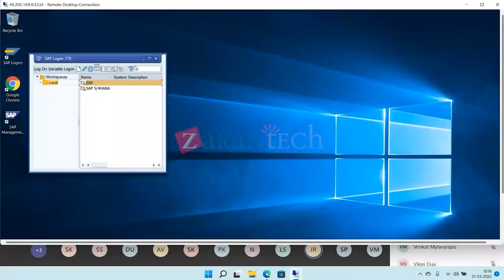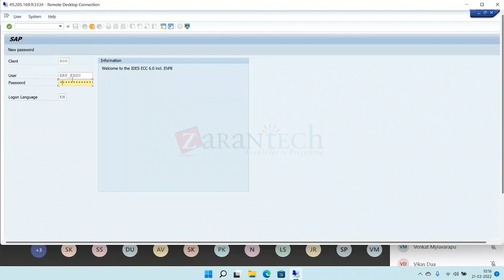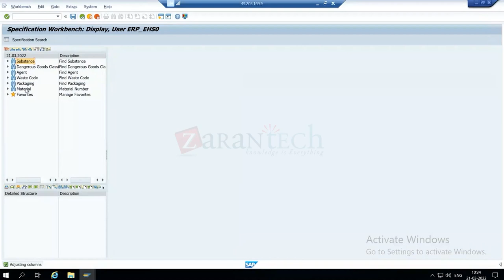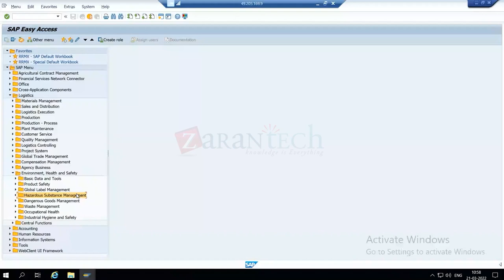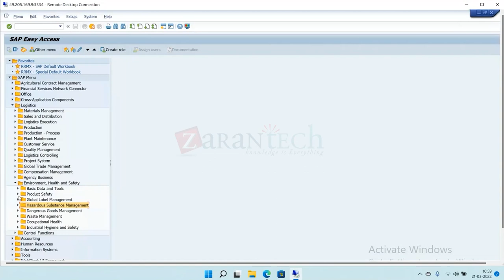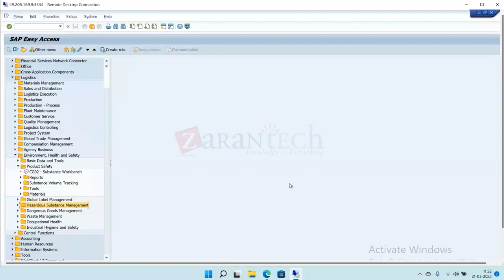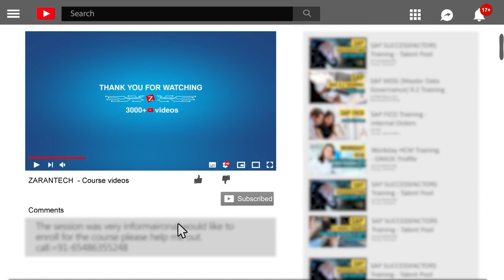OverView | SAP EHS (Environment, Health, and Safety Management) Training | ZaranTech DotCom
🔥🔥In this video, you will learn about Overview as a part of SAP EHS (Environment, Health, and Safety Management) Training Training.

Course Duration: 78 hours Live Training + Assignments + Actual Project Based Case Studies